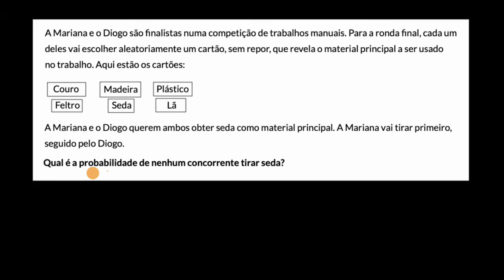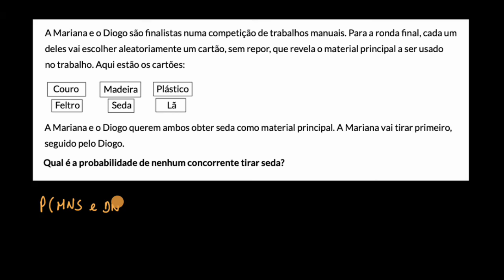Probabilidade da interseção: Acontecimentos dependentes - Khan Academy em português (MACS 11.º ano)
Vídeo original: General multiplication rule example: dependent events